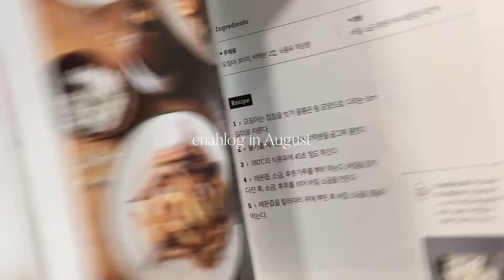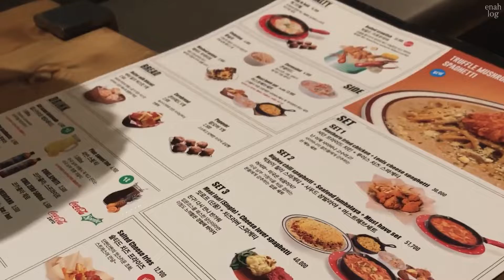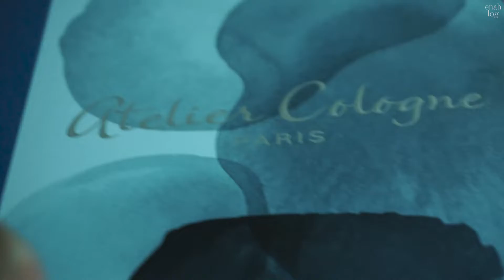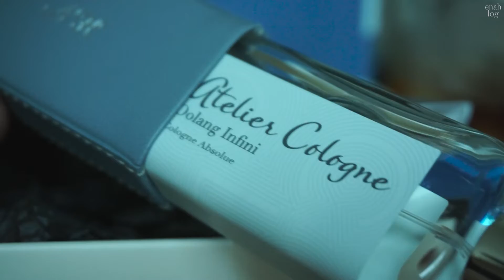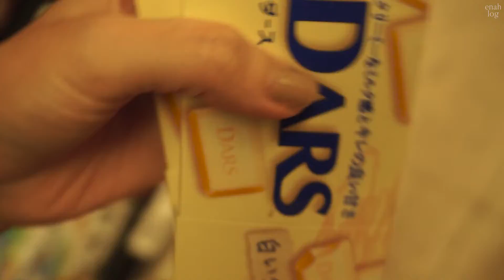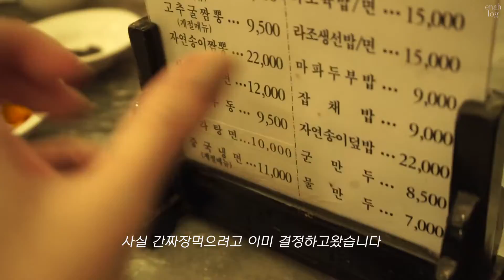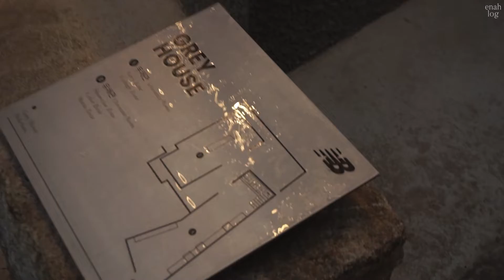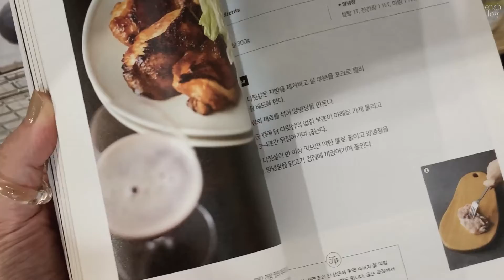vlog. 일상 브이로그 | 비가 자주오는 8월 | 꽃시장갔다가 무인양품 쇼핑하고 | 베이글에 콘스프 먹는 아침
8월도, 여름도 다끝나가네요🌚

이 영상에는 리뷰의무가없는 단순선물제품이 포함되어있습니다.